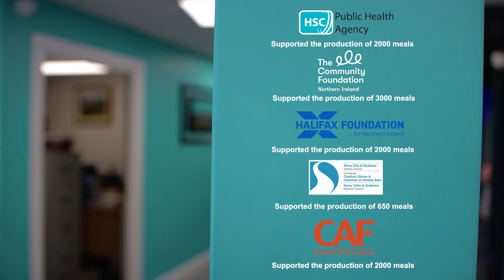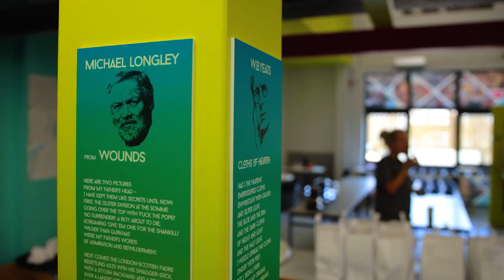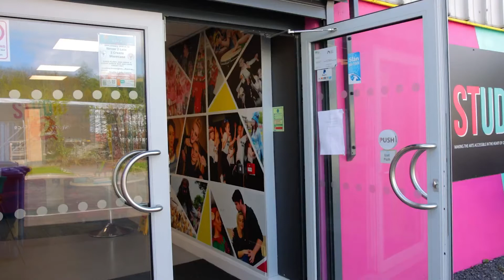GSCA COVID-19 Response - Turning an Arts Centre into a Relief Support Centre.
Greater Shantallow Arts and Studio 2 in Derry are leading the way in making sure that the most vulnerable, isolated elderly people across the city are receiving nutritious, free meals daily, hitting over the 14,000+ meal mark!  They’ve temporarily turned their community arts centre into a community relief support centre to help those most in need and established a call service and communications system that allows those in need, their families or carers to contact them and register requests for support.

I made this video to showcase that.

This video wouldn't have been possible without our funders; Public Health Agency, The Community Foundation for NI, Halifax Foundation for NI, Derry City and Strabane District Council and Charities Aid Foundation.